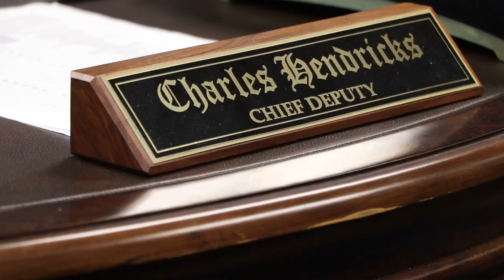Pulaski County jail wants funds to improve inmate mental health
The Pulaski County jail wants funds to improve inmate mental health, but the sheriff's department said they requested funds and were denied. Here's what to know.